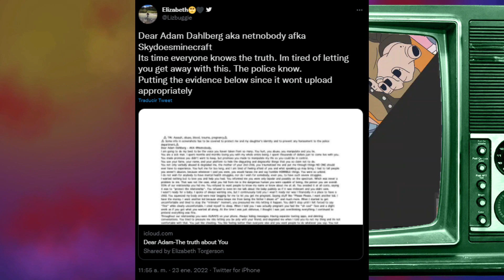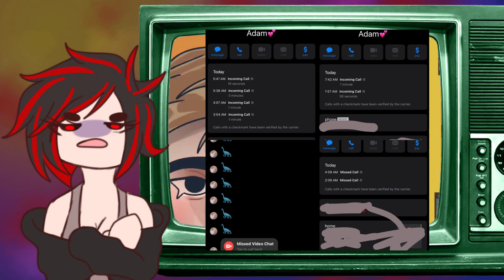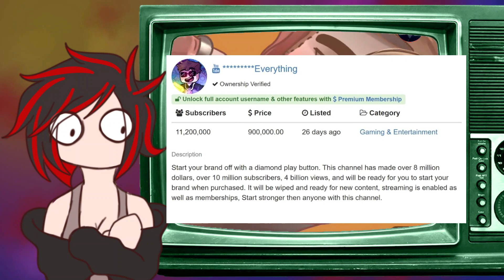¿VENDERÁ SU CANAL por una FUNA?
Espero les haya gustado el video, no se olviden que pueden dejar su like y un comentario sobre que otro tema quieren que hable además de obviamente poner su opinión.
☽ SOCIAL MEDIA ☾
☯ PROGRAMS ☯
♐︎ CLIP STUDIO PAINT
♐︎ WONDERSHARE FILMORA
𝄞 MUSIC 𝄞
♪ Leaders - Text Me Records
♪ Cxdy _ Lint Roller
♪ Cxdy _ Jungle Mission
♪ Cxdy Hollow Bells